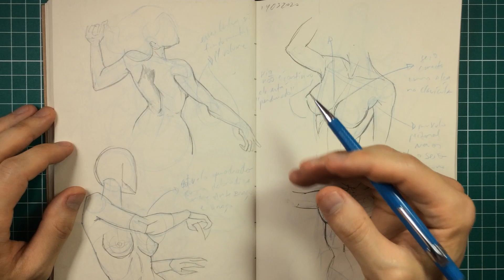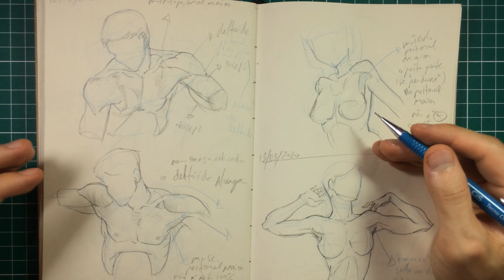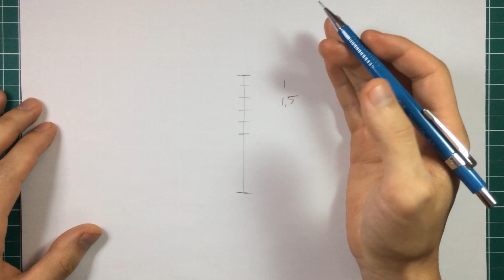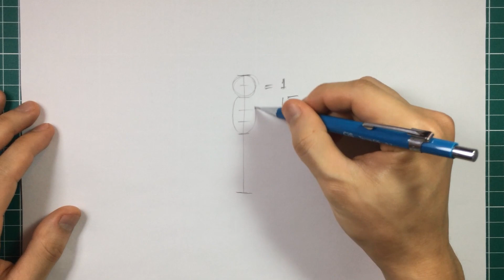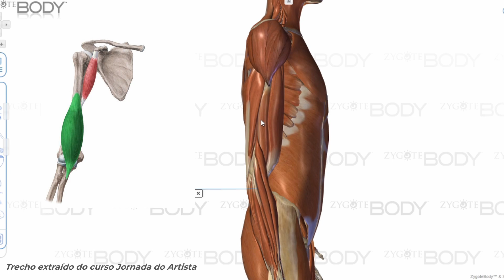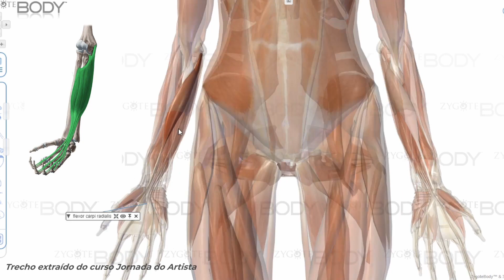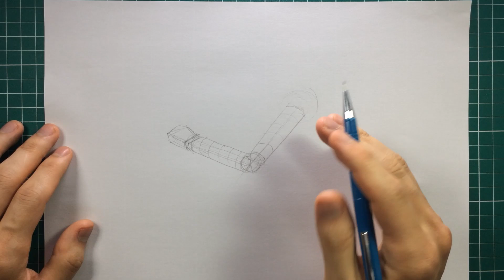Como Desenhar Braços (Guia COMPLETO Passo a Passo) 💪 Fundamentos do Desenho: Anatomia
ㅤ Aprenda Como Desenhar Braços de forma fácil e rápida! Guia completo passo a passo!

00:00 Introdução
00:20 Por que desenhar corpo é tão difícil?
02:27 Como estudar anatomia
03:03 Proporções do Braço
05:14 Anatomia do Braço
07:45 Como desenhar um Braço: Gestual
08:39 Formas geométricas de um braço
09:15 Como desenhar os músculos
10:10 Adicionando as elipses dos músculos
11:11 Finalização: braço musculoso
12:36 Variação: braços femininos

Desenhar Anatomia Humana é uma das habilidades mais desejadas dos desenhistas. Afinal, desenhar personagens fortões ou esculturais é legal demais né?

O problema é que Anatomia não é nada fácil. Talvez seja um dos fundamentos do desenho artístico mais complexos e difíceis. Perdendo talvez somente para a temida perspectiva.

Mas, como tudo no desenho, há técnicas e maneiras para simplificar esse fundamento. E para isso é preciso conhecer como funcionam os músculos, suas posições e como simplificá-los. E assim, seremos capazes de fazer os aparentes complexos músculos em simples formas geométricas.

Nessa aula você vai aprender como desenhar braços passo a passo, de forma direta e fácil. Utilizando o fundamento da forma, da perspectiva para complementar o desenho anatômico do braço.

Com um processo certo, um método, veja como é fácil e simples fazer desenhos de Anatomia humana nos seus personagens. E comece a desenhar corpos convincentes em qualquer pose que imaginar!

Oi, eu sou o Ricardo Yamaguchi! :)

Um desenhista autodidata reencontrado! Depois de quase 10 anos sem desenhar, voltei a acreditar no meu sonho de infância. A arte voltou para mim após um nada fácil processo de crise profissional e pessoal. No desenho eu encontrei minha terapia, meu conforto, minha identidade e minha essência.

Acredito que todos nascemos artistas, mas esquecemos disso no árduo processo de virar adultos. Mas seu talento ainda está aí, adormecido e esperando você despertá-lo!

Aqui compartilho vídeos para inspirar o artista que reside em você, ajudando você a aprender a desenhar e pintar (ou seria REaprender? 😉). Independente se o seu estilo de desenho é mangá, realista ou ilustração, aqui você vai encontrar dicas de desenho e também tutoriais passo a passo para desenhar cada vez melhor. Se você quer saber como aprender a desenhar do zero, aqui você também encontrará um mini curso de desenho para começar nessa arte!

Pegue seu caderno e lápis e bora desenhar e dar mais cor para sua vida! 😊✍️🖌️🖍️

A arte cura, a arte salva!

Um abraço,
Ricardo Yamaguchi - ilustrador e desenhista autodidata :)